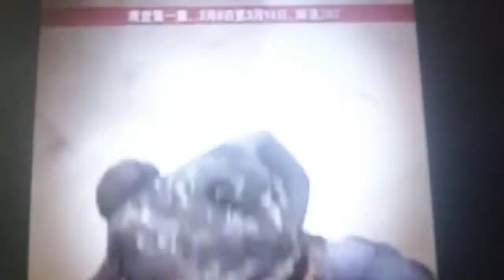Promo 11: Astro On Demand Drama